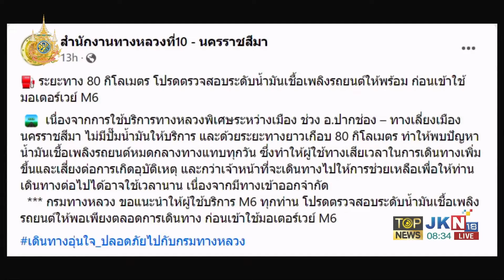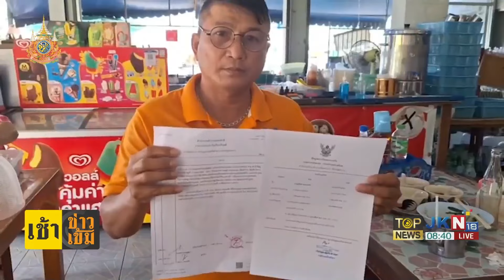กรมทางหลวง เตือน ผู้ใช้มอเตอร์เวย์ M6 ไม่มีปั๊มน้ำมัน แนะเช็กระดับน้ำมันก่อนเข้าใช้ | TOPNEWSTV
กรมทางหลวง เตือน ผู้ใช้มอเตอร์เวย์ M6 ไม่มีปั๊มน้ำมัน แนะเช็กระดับน้ำมันก่อนเข้าใช้ เจอรถน้ำมันหมดทุกวัน